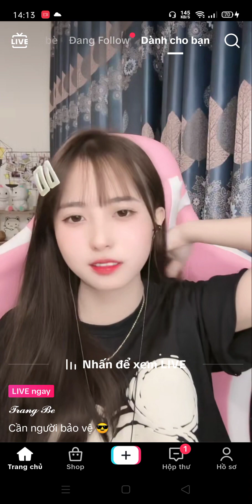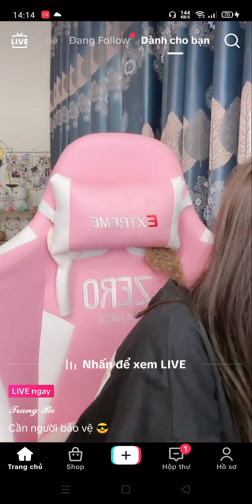Gái xinh live